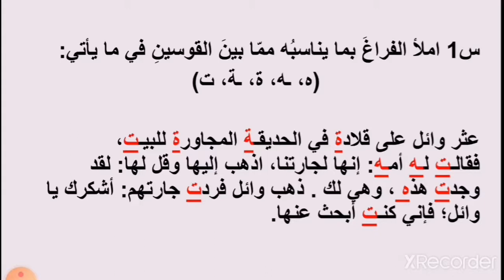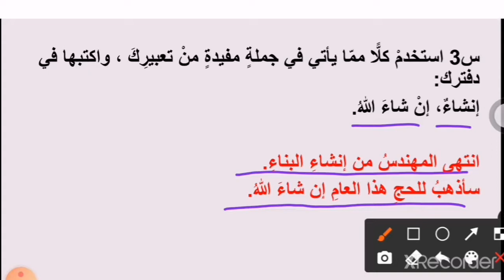لغة عربية، الصف السابع، حل الكتابة (مراجعة) ، وحدة مهد العلا والحضارة، ص١٧